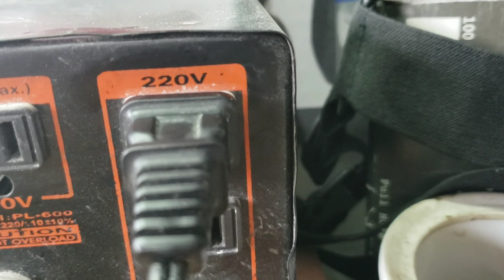WAHL CLIPPER 110v CONVERTING TO 220v | KRAM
I'am willing to improve my skills in barbering to give a better service to my clients and to continue sharing my knowledge about barbering.

I'm a full time barber. Being a barber raises my family and this is our source of income.

Please no violent reactor and commentor. Lets respect each others living.

✂️About us:
Kram Da Barbertech is a Barber and a Clipper technician we have a local barber shop in philippines. A&A Barber Shop -A&A stands for our kids initials.

✂️A&A Barber Shop
Address:
Madapdap rest. Mabalacat city Pampanga (2010)